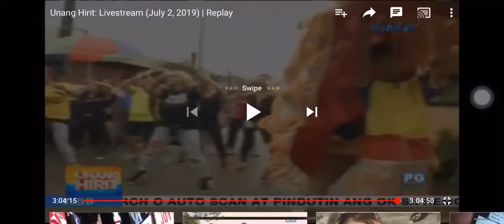Rosmar sa Unang Hirit featuring her Rosmar's Cage Restaurant